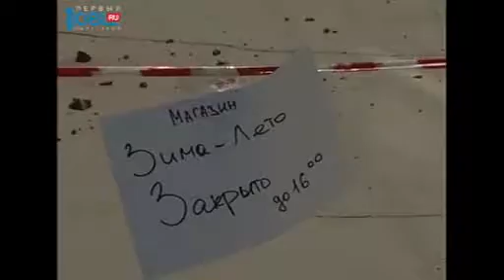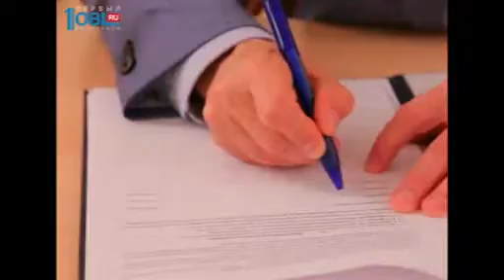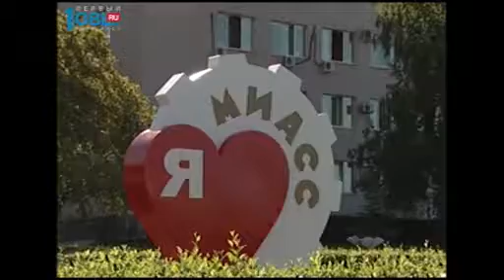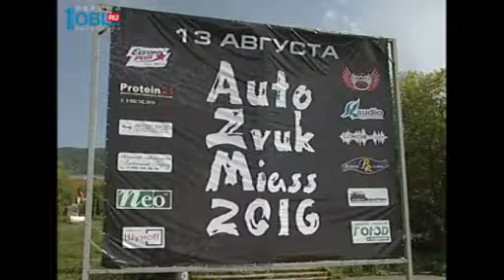время новостей.Миасс 15.08.2016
Дороги делают. На утреннем совещании у главы обсудили ремонтные работы. Глава Миасского городского округа сообщил, что все работы будут окончены точно в срок.

Объезд с главой. Геннадий Васьков встретился с жителями города на проспекте Автозаводцев. Миасцы пожаловались, что с домов исчезли декоративные элементы и это портит архитектурный облик города. Глава предложил решение вопроса.

"Аркона" рухнула, да здравствует "Феникс-Гран". В Администрации Миасса подписали трехстороннее соглашение между обманутыми компанией "Аркона" дольщиками, руководством города и представителем нового застройщика. Компания "Феникс-Гран" обязуется в течение пяти лет построить в Миассе несколько домов и часть квартир предоставить обманутым дольщикам.

Вот уже несколько лет в округе №18 по инициативе  депутата Сергея Понамарева  проходит конкурс озеленения дворов «Лучшая клумба». В этом году в конкурсе приняли участие порядка 30 многоквартирных домов. О победителях и призерах -  в нашем сюжете.

Тройной праздник.  В минувшее воскресенье жители поселка строителей побывали на ежегодном празднике, прошедшем на стадионе «Строитель». Здесь одновременно отметили День строителя, с момента, учреждения которого в этом году исполнилось 60 лет, День физкультурника и юбилей поселка Строителей. На праздники побывала и наша съёмочная группа.

«Я люблю Миасс». Неделя молодежи завершилась фестивалем здорового образа жизни и открытием новой стелы, символизирующей любовь и преданность жителей Миасса своему городу. На площади у администрации собрались спортивно ориентированная молодежь, неравнодушные жители и просто прохожие. Подробнее о празднике  - далее.

Померились децибелами. В минувшие выходные в Миассе состоялся фестиваль AutoZvuk-2016. Около полусотни машин участников выстроились на площади перед Администрацией Миасса, чтобы выяснить, чья акустическая система самая мощная. Победителям вручили кубки и призы от компании «Интерсвязь».